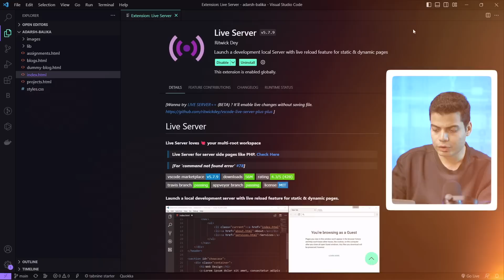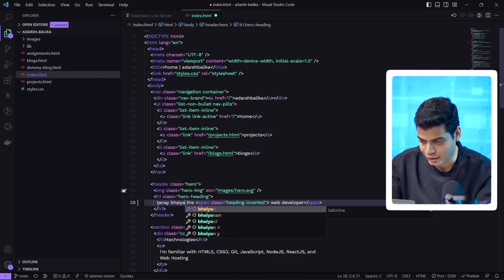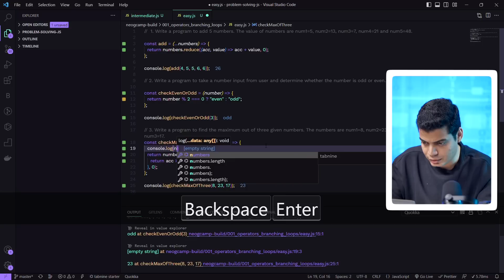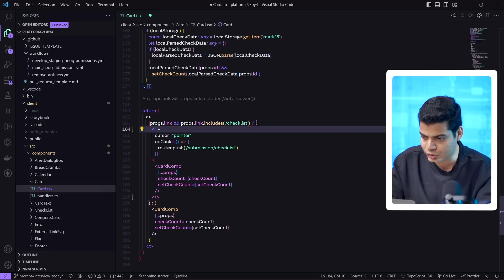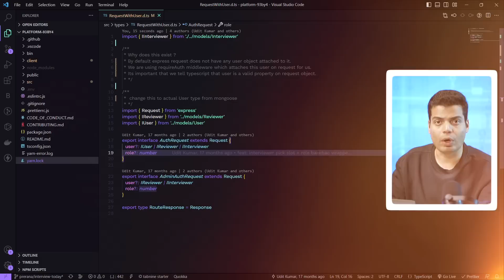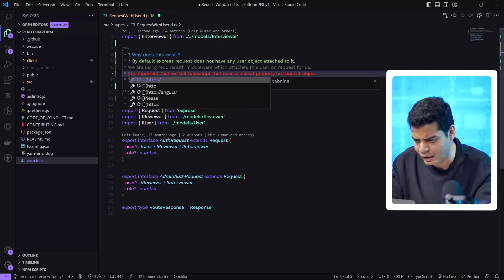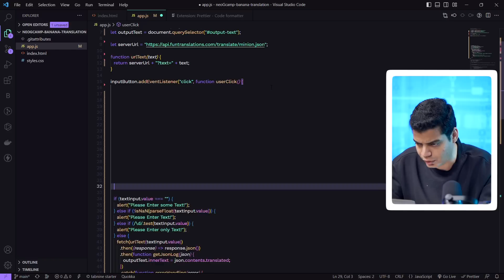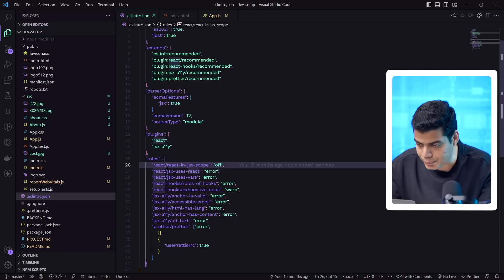7 Tools that make you Code Faster | Using VSCode Extensions | Tanay Pratap Hindi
In this video, you'll learn 7 ways to optimize your developer experience with VSCode. From automatic development server with live reload capability to fastening your JavaScript and TypeScript development with Quokka.js, combining Git with VSCode with Gitlens, and many more tips and tricks that can help you save time and increase your productivity as a developer.